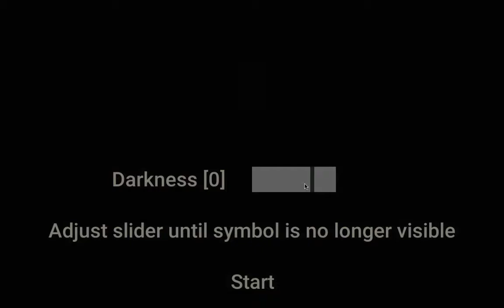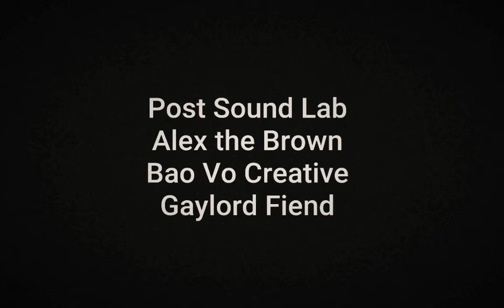Tonight You Die Walkthrough (Both Endings)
This is a walkthrough of the game "Tonight You Die".

Game created by Jack Squires
soundtrack released in collaboration with deathbomb arc (GRYPT)
Game description (from creator):
wander a dreary city of concrete structures and unknown melodies

tonight you die is an audio rich first person exploration game. players are abandoned in a desolate brutalist cityscape with only a menacing note as a clue: "tonight you die"

content warning:

game contains themes of suicide.